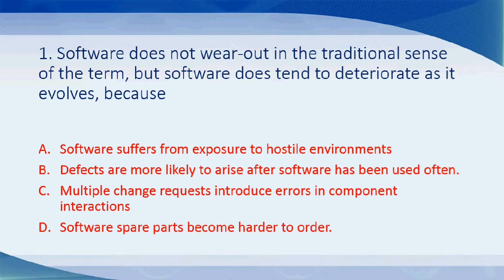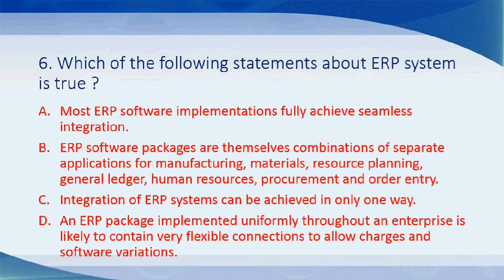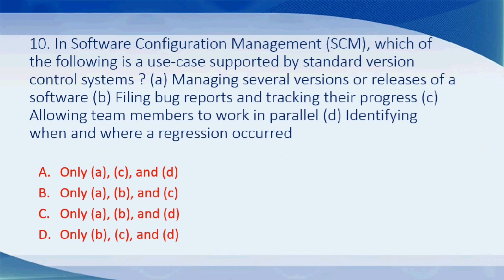11. TRB Polytechnic CSE Software Engineering UGC NET Question and Answers| UGC NET CSE SE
TRB Polytechnic CSE Software Engineering UGC NET Question and Answers